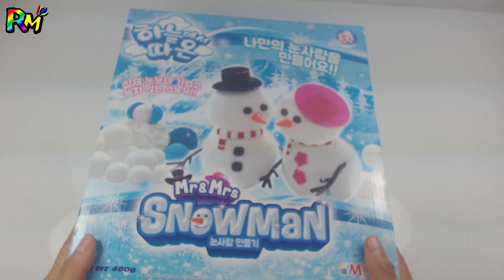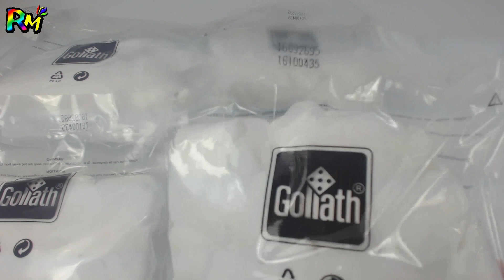Kinetic Sand Colors Circle Cake Toy Learn Fruit and Colors for children kids